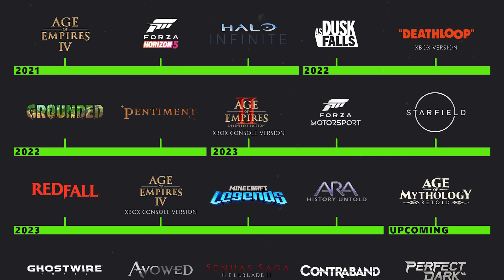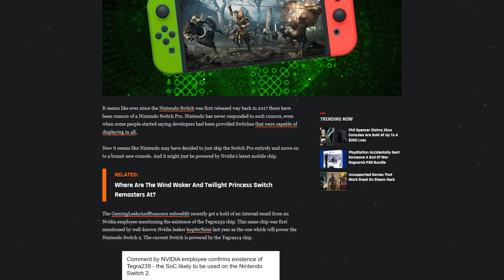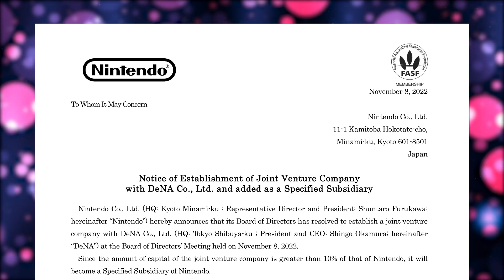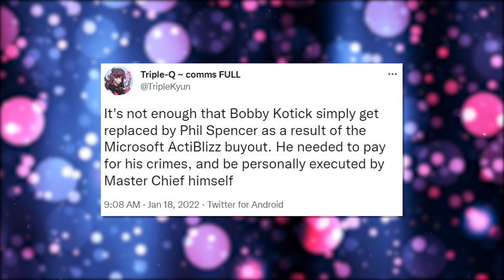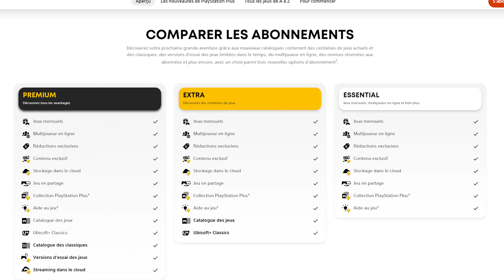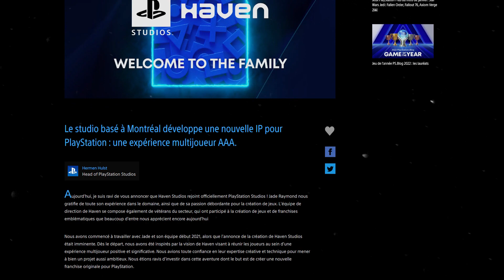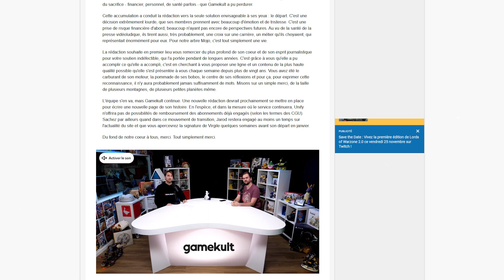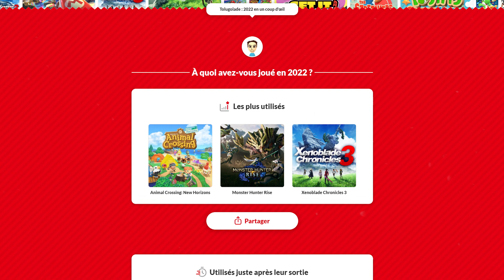Mon bilan jeux vidéo 2022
Certains disent que 2022 en termes de jeux ce n'était pas terrible. C’est faux, 2022, c’était...

🎶Musiques:
STRANGER OF PARADISE FINAL FANTASY ORIGIN OSTThe Dragons Cave
Iris Network – Xenoblade Chronicles 3 Original Soundtrack OST
Survival Golf (Spectate) - Nintendo Switch Sports Soundtrack
FlowerField – Kirby and the Forgotten Land OST Original Soundtrack
Grounded - Grasslands Theme (Alternate)
Pentiment OST - Soundtrack  The Thread Puller  Obsidian Entertainment  2022
Horizon Forbidden West Ost 8 - Shelter from the Storm
Bear McCreary - Holding On   God of War Ragnarök (Original Soundtrack) ft. Eivør
Uncharted The Lost Legacy Ost - Confrontation 12 (Original Soundtracks)
Silent Hill 3 OST - Breeze In Monochrome Night
Intruder -  Stray Game OST (Original Soundtrack)
1-09 Halcyon Days - 13 Sentinels  Aegis Rim OST
Outer Wilds : Main Menu Theme
Off-seer – Xenoblade Chronicles 3 Original Soundtrack OST